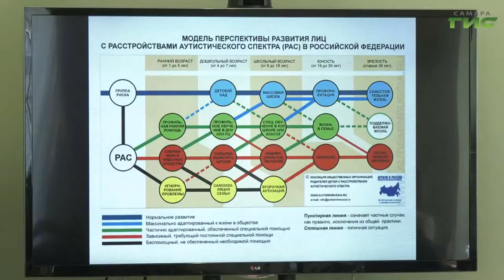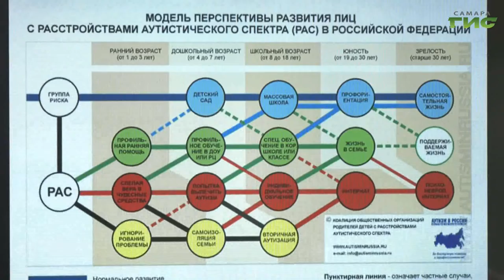Самарская область присоединилась ко Всемирному дню распространения информации о проблеме аутизма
Самарская область присоединилась ко Всемирному дню распространения информации о проблеме аутизма. Этот день был установлен резолюцией ООН в 2007 году и традиционно отмечается в начале апреля. В столице региона прошел круглый стол, посвященный проблемам доступности и качества образования для детей-аутистов. Тему продолжит наш корреспондент.